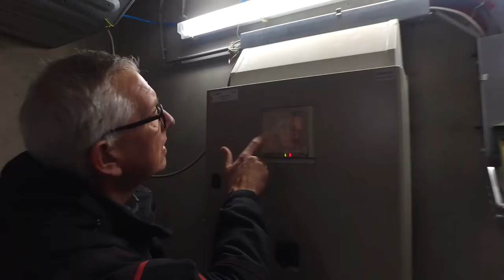John Steenbruggen :" Ik ben het baken in de wijk"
Havensteder wijkbeheerder John Steenbruggen